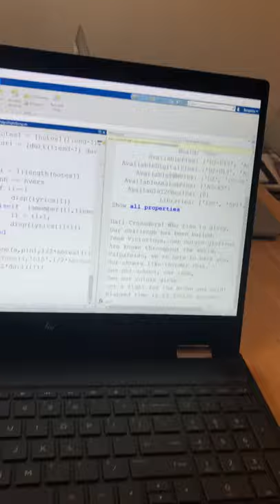Arduino Valpo fight song